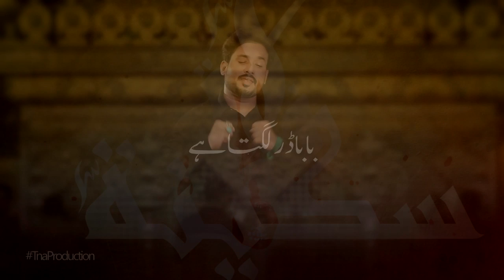Noha - Baba Dar Lagta Hai - Hani Kamal - 2017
Kalam Title : Baba Dar Lagta Hai
Sana Khwan : Hani Kamal
Release : Ajareresalat.com